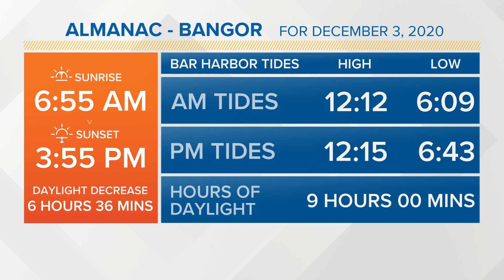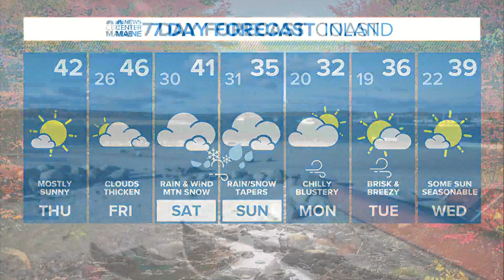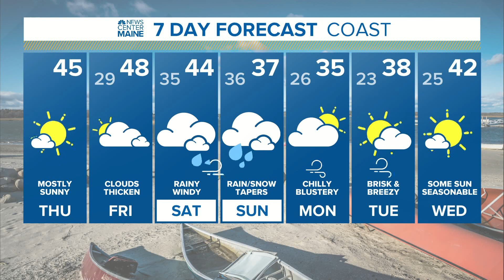NEWS CENTER Maine Weather Video Forecast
NEWS CENTER Maine Weather Video Forecast updated on Thursday December 3 at 7am